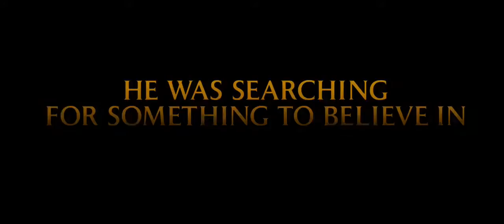Machine Gun Preacher - trailer [HD]